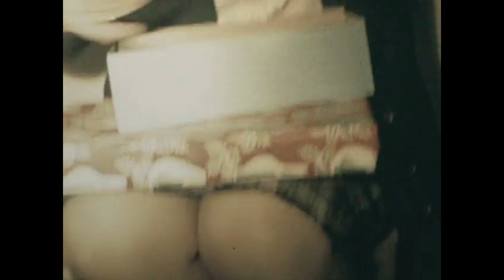Blackburns Christmas 1966